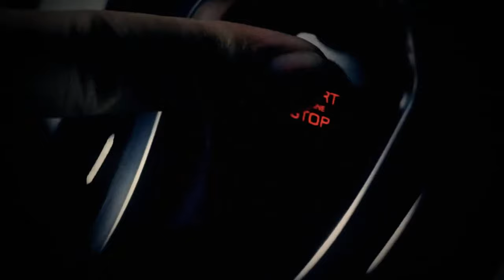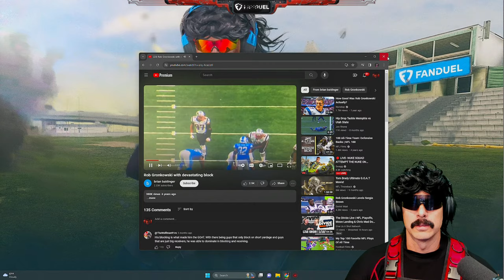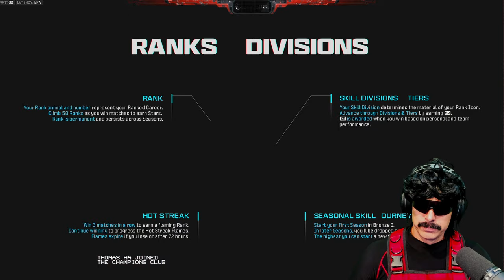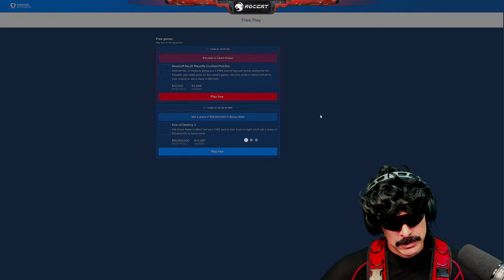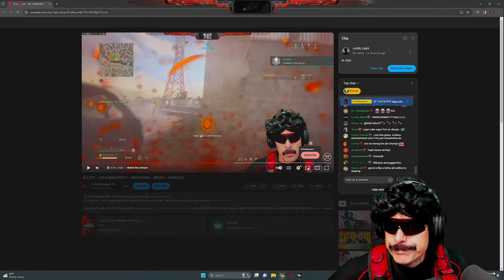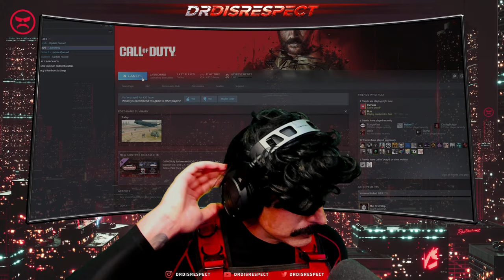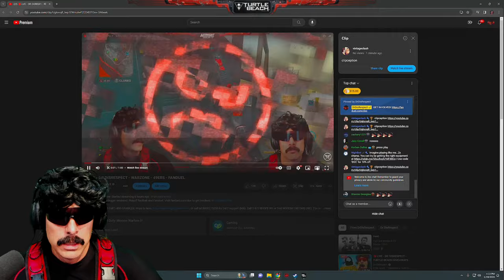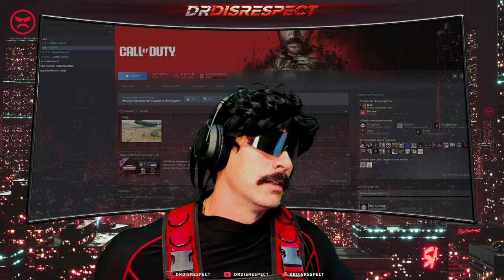🔴LIVE - DR DISRESPECT - WARZONE - 49ERS - FANDUEL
It's a big day...but a bigger weekend. Playoff football and Fanduel. to get involved.

Gambling Problem? Call 1-877-8HOPE-NY or Text HOPENY (467369) (NY).